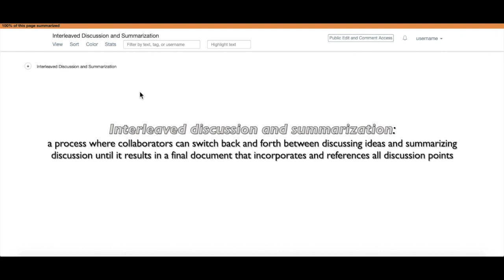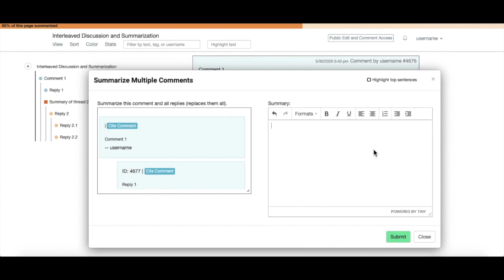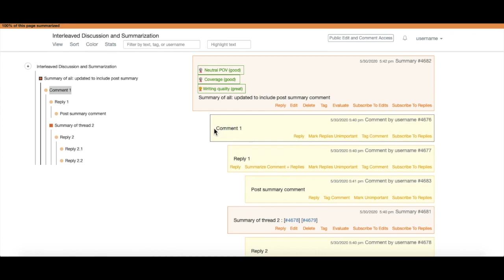A System for Interleaving Discussion and Summarization in Collaborative Document Writing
Sunny Tian (MIT); Amy X. Zhang (University of Washington); David Karger (MIT)

Session: Demos

Abstract
In many instances of online collaboration, ideation and deliberation about what to write happen separately from the synthesis of the deliberation into a cohesive document.However, this may result in a final document that has little connection to the discussion that came before. In this work, we present interleaved discussion and summarization, a process where discussion and summarization are woven together in a single space, and collaborators can switch back and forth between discussing ideas and summarizing discussion until it results in a final document that incorporates and references all discussion points. We implement this process into a tool called Wikum+ that allows groups working together on a project to create living summaries—artifacts that can grow as new collaborators, ideas, and feedback arise and shrink as collaborators come to consensus.